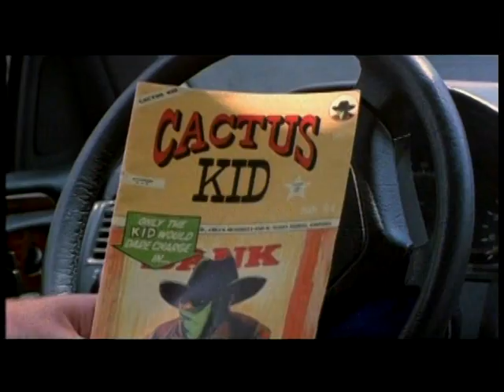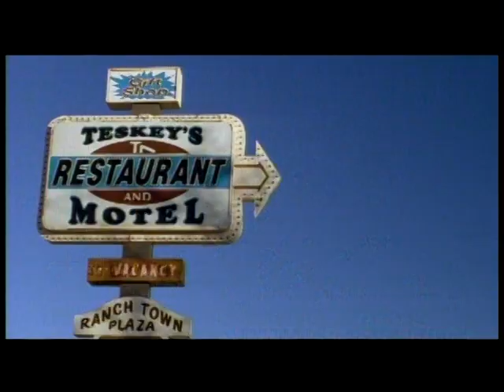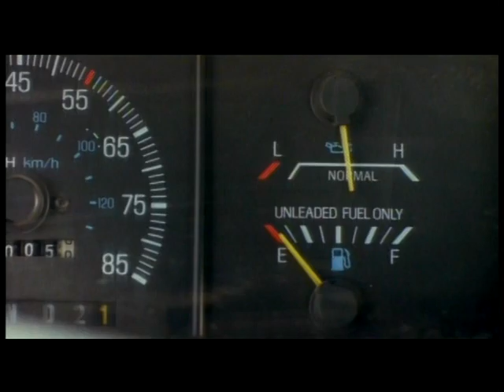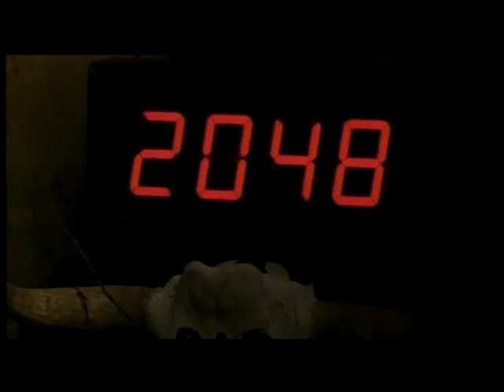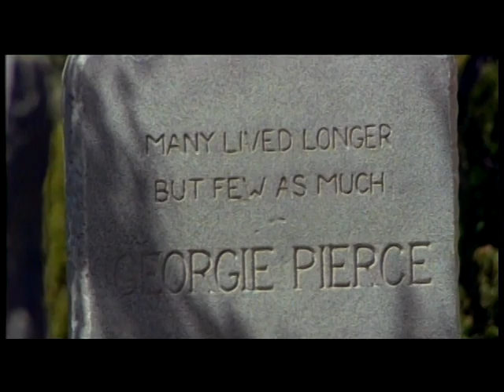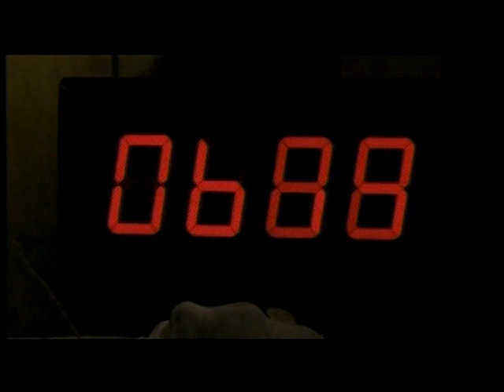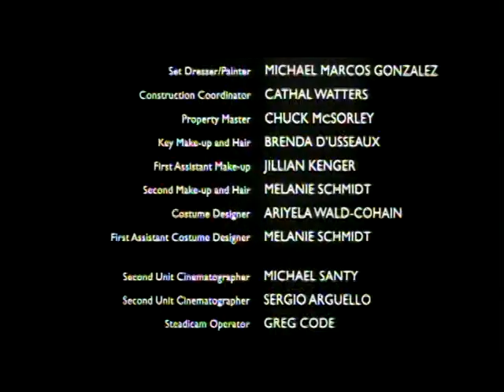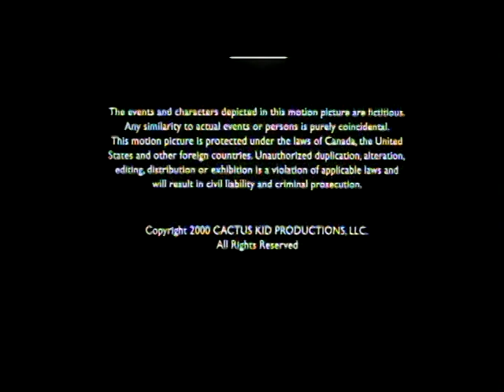The Cactus Kid (2000) | Full Movie | Thomas Curtis, William R. Moses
When Jack discovers that his 10-year-old son Georgie is dying, he makes a promise to fulfill all of his dreams before their time together runs out. Georgie tells his dad that he wants to rob a bank, just like the heroes in his favorite comic book "The Cactus Kid". Wanting nothing more than to grant his son his dying wish, Jack and Georgie find themselves emulating the roles of the comic book heroes in an unforgettable father/son Wild West adventure!